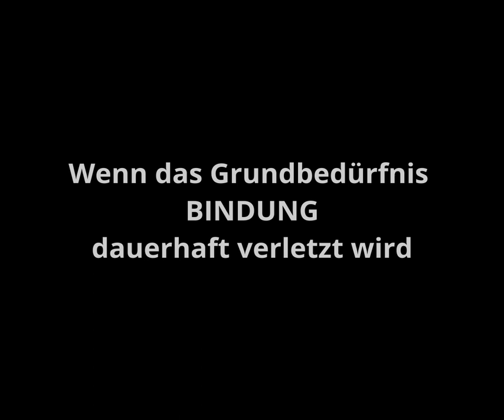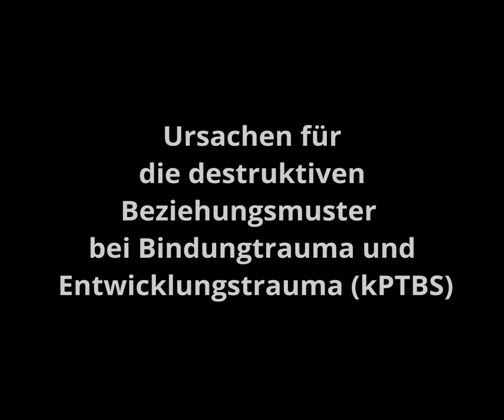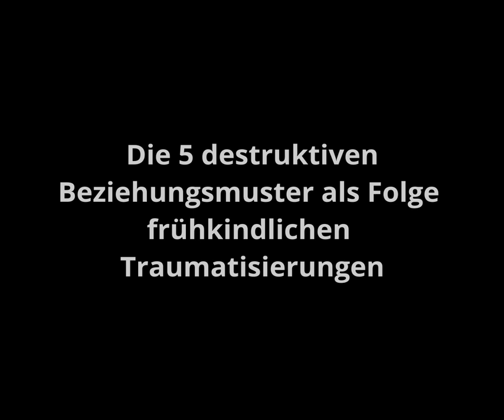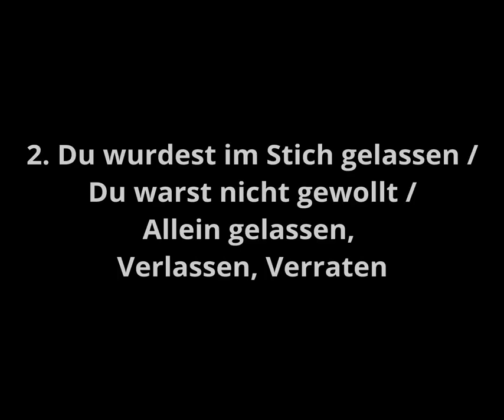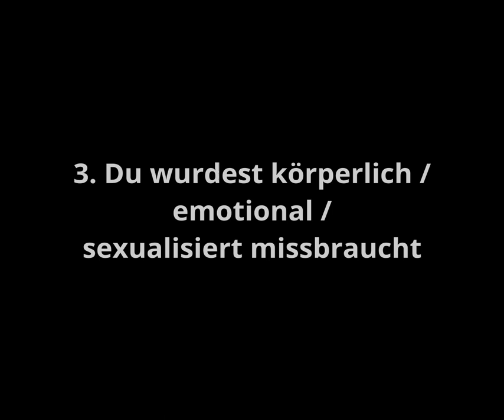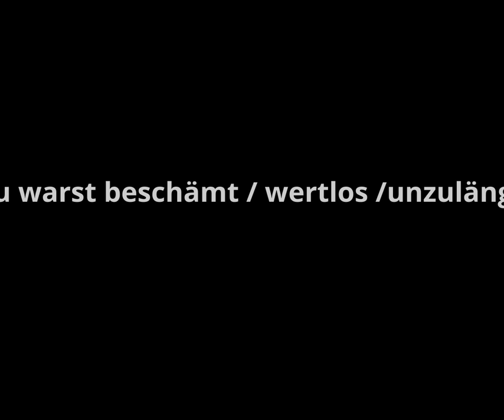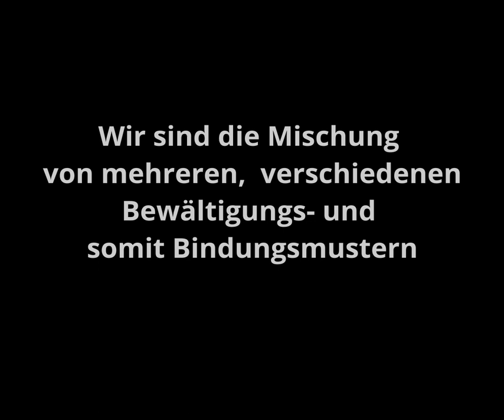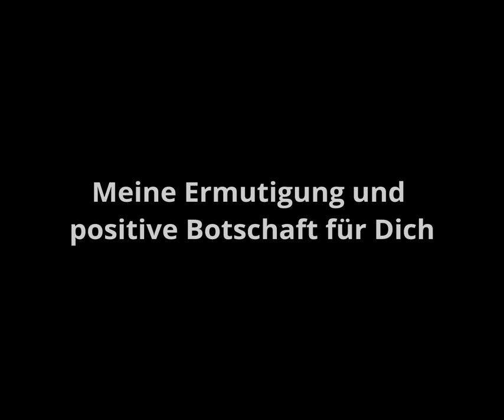Bin ich bindungsunfähig? Wenn Grundbedürfnis Bindung verletzt wird und Traumabedingte Überzeugungen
Entdecke 20 Glaubenssätze an Fünf Beispielen, wenn Bindungserfahrungen gewaltvolle Wunden und tiefe Überzeugungen verursachen. 1. Emotionale Vernachlässigung. 2. Nicht gewollt, im Stich gelassen, Allein gelassen, Verlassen und Verraten. 3. Körperliche, emotionale, sexualisierter Missbrauch 4. Ausgegrenzt, Mobbing, sozial isoliert, abgeschottet. 5. Beschämung, Entwertung, Unzulänglichkeit, Demütigung, verbale Gewalt.

00:01 Frühkindliche Traumata und Probleme mit Nähe und Bindung
00:09 Bin ich Beziehungsunfähig?
03:00 Unbewusste Bewältigungsstrategien bei Bindungstrauma und Entwicklungstrauma auflösen
04:58 Flashback, Zittern, Schwitzen, Herzrasen, Scham
05:20 Ursachen für Bewältigungsstrategien
05:50 Traumabedingte Glaubenssätze und Überzeugungen
05:55 Inneres Kind traumatisiert und Dein heutiges Ich
06:20 Emotionale Vernachlässigung (1)
08:55 Nicht gewollt, im Stich gelassen, Allein gelassen, Verlassen und Verraten (2)
12:00 Körperlicher, emotionaler, sexualisierter Missbrauch (3)
14:20 Ausgegrenzt, Mobbing, sozial isoliert, abgeschottet (4)
16:50 Beschämung, Entwertung, Unzulänglichkeit, Demütigung, verbale Gewalt (5)
19:50 Selbstüberschätzung
20:45 Welches Muster und Strategie wendest Du an?
20:55 Mischung aller Bindungs- und Bewältigungsmustern
21:00 Wirkungen von Bindungsmustern innerhalb einer Partnerschaft
22:30 Meine Ermutigung und Empfehlungen